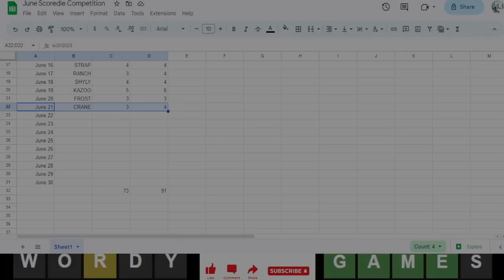Wordle of the Day for 6/21/2023 Tips/Strategies And Answer | Wordle #732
Wordle 21 June 2023 | #732 | Episode 483